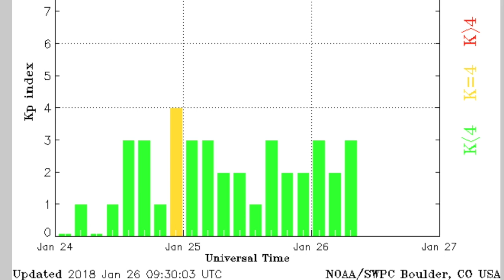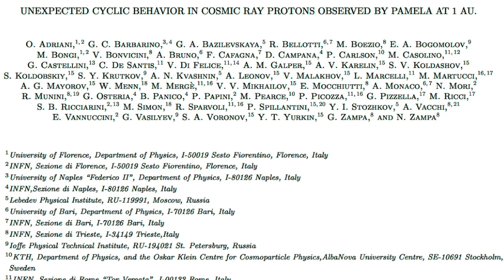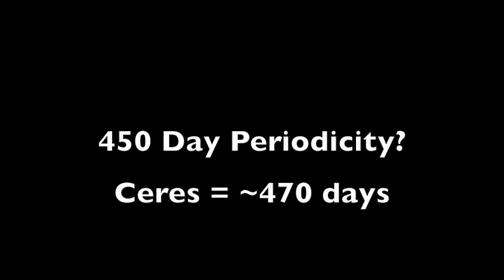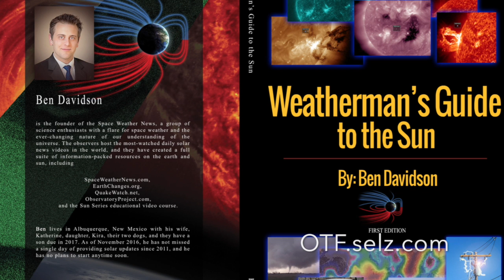Sun-Earth-Jupiter Connect, California Quakes | S0 News Jan.26.2018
5 Days Left to Register! Conference Registration and Our Books